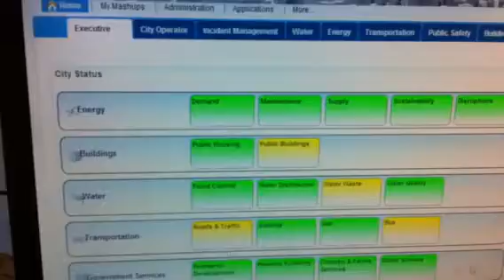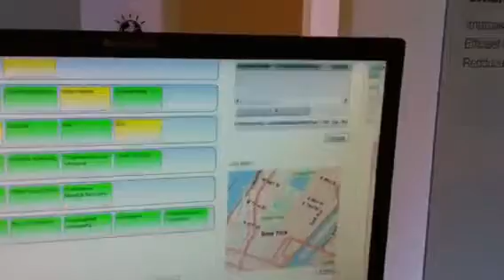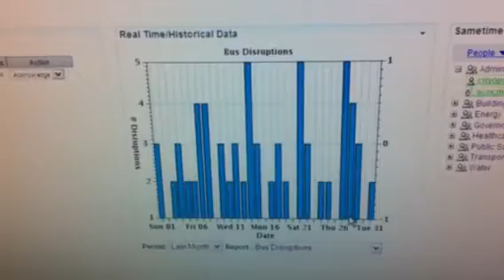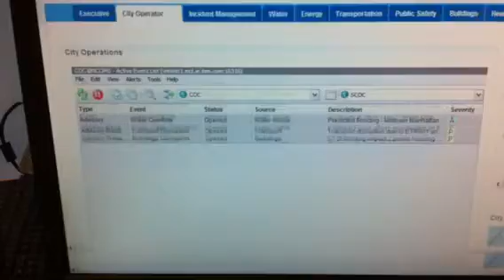IBM Smarter Cities Operations Center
IBM's Mike Kehoe explains IBM smarter cities operations in action at the IBM Industry Summit in Barcelona.